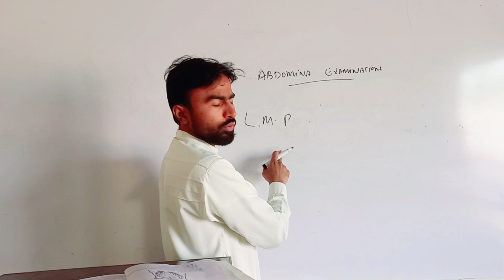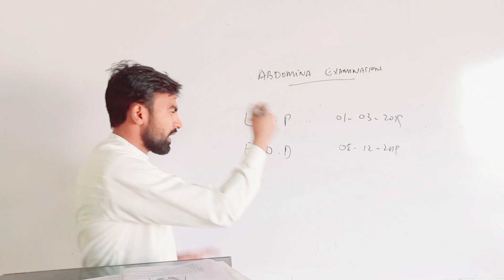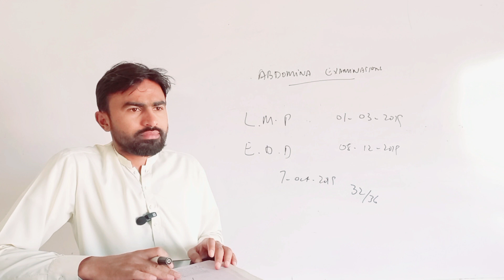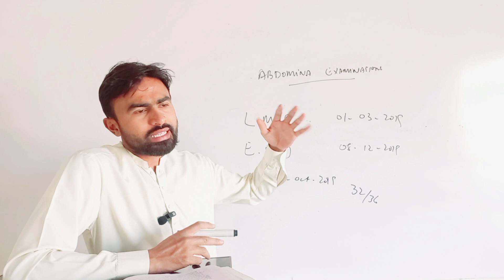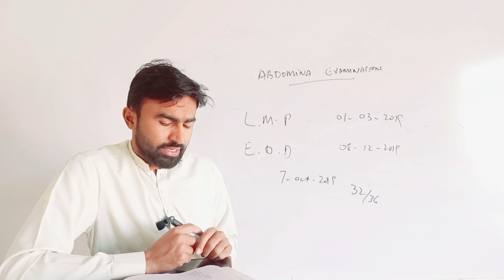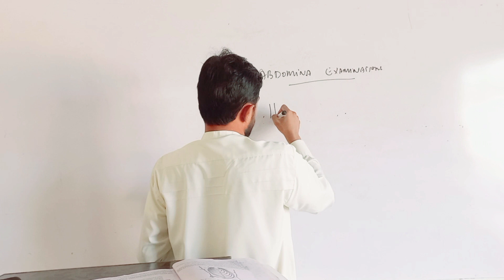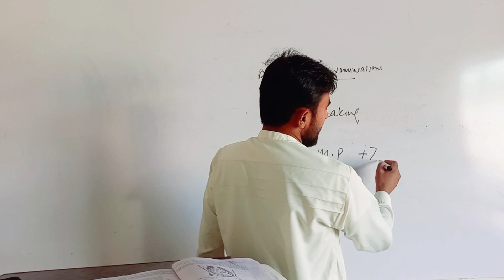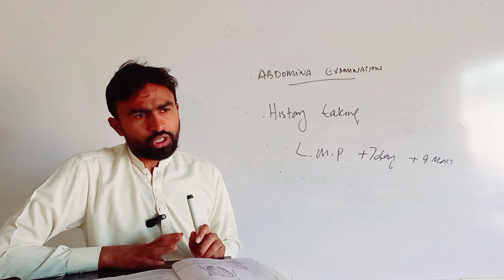Abdominal Examination of pregnant women, history taking in medical of pregnant women, LHV. nursing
Welcome to our Pregnancy Health Series! In this video, we delve into the crucial aspect of abdominal examination for pregnant women. Whether you're an expecting mother, a healthcare professional, or simply curious about prenatal care, this comprehensive guide has you covered.

During pregnancy, regular abdominal examinations are vital for assessing the well-being of both the mother and the baby. From checking for fetal growth and positioning to monitoring the health of the uterus and placenta, each step of the examination process is essential for ensuring a smooth and healthy pregnancy journey.

In this video, we'll walk you through the entire abdominal examination procedure, highlighting key techniques and considerations. You'll learn about palpation methods to determine fetal position and presentation, auscultation for fetal heart rate monitoring, measurement of fundal height to track fetal growth, and assessment of uterine size and consistency.

Additionally, we'll discuss common signs and symptoms that may indicate complications during pregnancy, such as abnormal fetal movements, unusual uterine tenderness, or signs of preterm labor. Understanding these warning signs empowers both expecting mothers and healthcare providers to take prompt action and safeguard maternal and fetal health.

Whether you're performing an abdominal examination as a healthcare professional or receiving one as an expecting mother, knowledge and awareness are key. Join us as we navigate through this crucial aspect of prenatal care, ensuring the well-being of both mother and baby every step of the way.